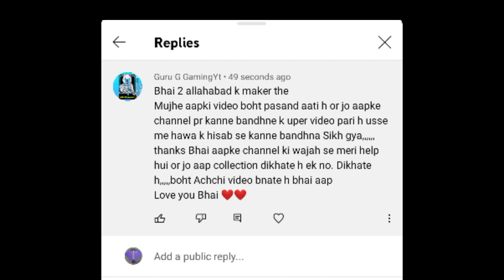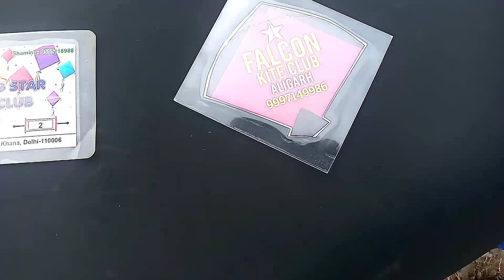Behtreen patangbizi between Falcon kite club from aligarh and young star kite club Delhi😍maza a gaya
club kite festival

Aligarh club kite fighting

Aligarh club kite fighting from ground

maidan se patangbizi

make sure ke aapane like and subscribe kar liya Ho kyonki jitni mehnat is video ko banane mein lagi hai main yakin ke sath ke sakta hu ki aap ko ek like ka button dabane mein utna time nahin lagega to make sure ke aapane like and subscribe kar liya Ho 🙏🙏🙏❤️